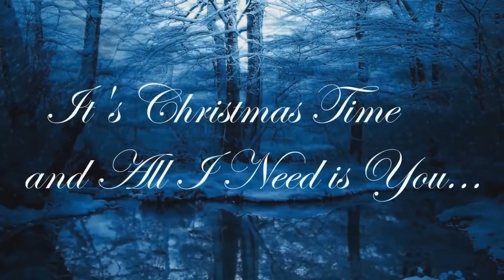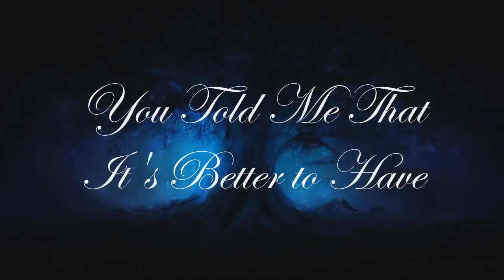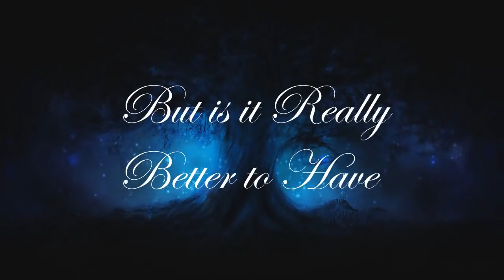Gitit Shoval - Christmas Blues Lyric Video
Gitit Shoval - Christmas Blues by: Eyran Katsenelenbogen.

Recording Date: December 23, 2011
Recording Engineer: Giles Christenson
Produced by Eyran Katsenelenbogen and Vincere Sylph
Cover Photography by Petr Kratochvil
Graphic Design by Vincere Sylph

Video Credits:
Free Snowy Night Motion Background by Free Worship Loops:

Dark Tree, Dark Winter, Winter Dream and Snowy Firtree motion background loops by Dream Scene

Christmas Blues
Lyrics & Music by Eyran Katsenelenbogen

The lights are shining
It's Christmas time
And Santa's coming
It's Christmas time
And all I miss is you
It's you
Just you...

The kids are singing
It's Christmas time
And bells are ringing
It's Christmas time
And all I need is you
It's you
It's you
Just you...

The scent of your hair
When you kissed me that night
You told me that it's better to have
One great treasure
Instead of many little ones...

The stores are closing
It's Christmas time
Snowflakes are falling
It's Christmas time
And all I want is you
It's you
Just you...

INSTRUMENTAL

The sound of your voice
Your laughter's delight
The beat of your heart
When you hugged me that night
But is it really better to have
One great heartache

A snowman's smiling
It's Christmas time
A year is dying
It's Christmas time
It's you
It's you, just you
It's you
Just you...
Music in this video
Listen ad-free with YouTube Premium
Song
Christmas Blues
Artist
Gitit Shoval & Eyran Katsenelenbogen
Album
Christmas Blues
Licensed to YouTube by
CD Baby; CD Baby Sync Publishing

It's Christmas time
And Santa's coming
It's Christmas time
It's you
Just you...

It's Christmas time
It's Christmas time
It's you
It's you
Just you...

It's Christmas time
Snowflakes are falling
It's Christmas time
It's you
Just you...

INSTRUMENTAL

A snowman's smiling
It's Christmas time
It's Christmas time
It's you
It's you
Just you...
Song
Christmas Blues
Artist
Album
Christmas Blues